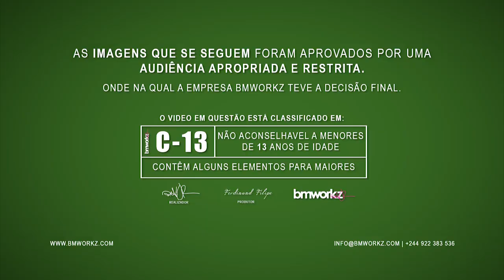Matias Damásio -- Saudades de Nós Dois Teaser 1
Saudades de Nós dois  é  o segundo single extraído do álbum por Angola do Cantor angolano Matias Damásio. O Vídeo tem estreia marcada para  breve   e conta direção e produção de bmworkz. fique ligado a Platina Line nesta sexta feira para Estreia Mundial: